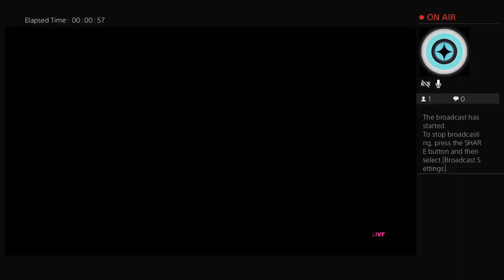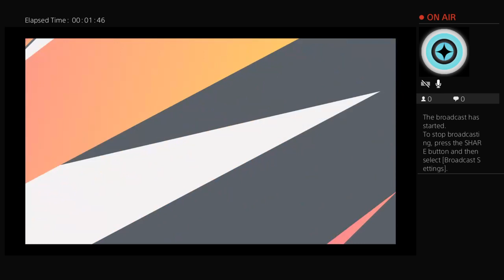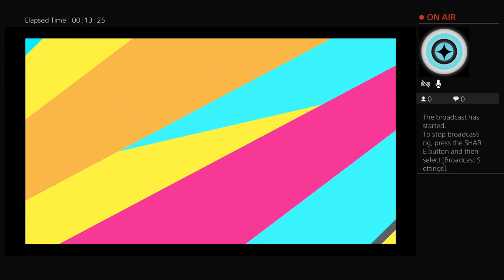Bike wheelies and my bikes